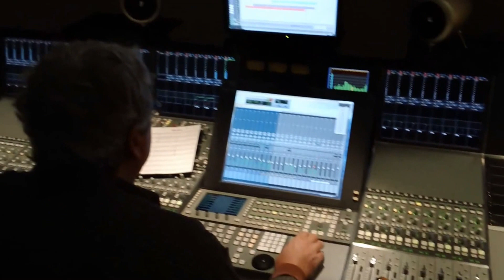TM Studios: Tracking and OverDubs for a "Classic Hits" Package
I like to jump in a grab video of random goings-ons. This is not directly related to 360 Country.  This is a custom package for Classic Hits Station - WOLL.  Studio Dave and Greg are tracking in the first half (talking about phones) and then Bud plugs in for some guitar overdubs.  The idea of this package is to blend the jingles right in with music.  Once we have the ID tracks ready Ill post those.  They are written to literally transition from one genre to a completely different one mid-jingle.